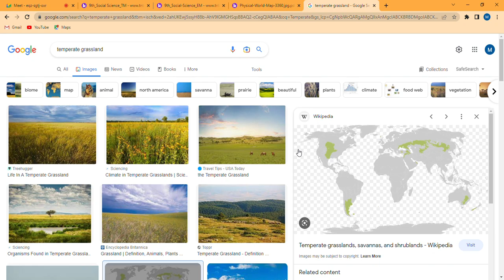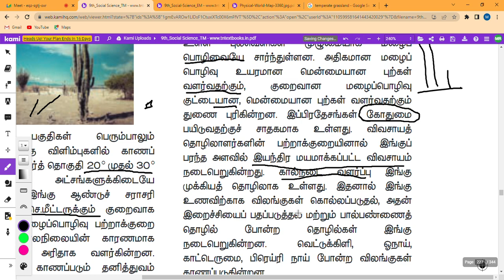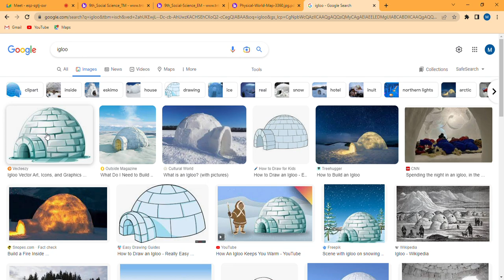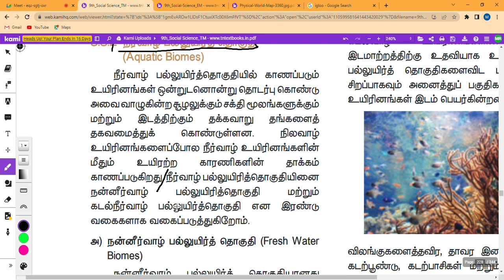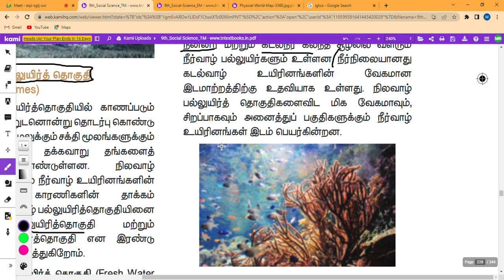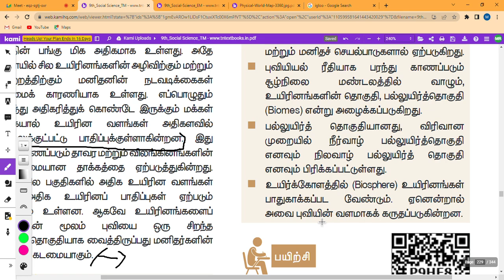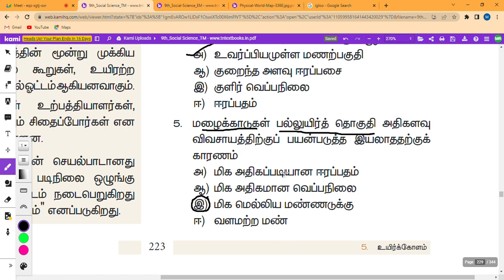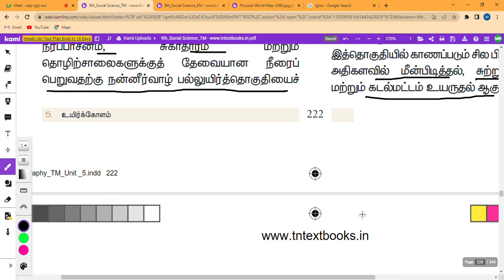Geo 38 | புவியியல் | Geography in Tamil